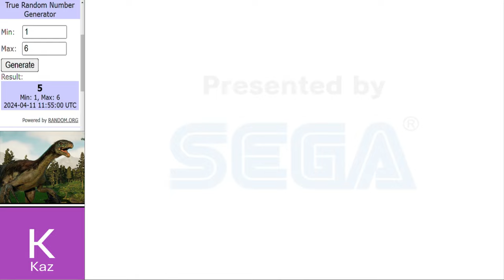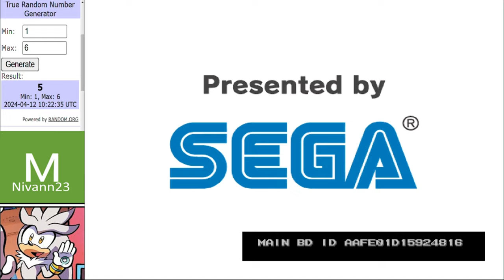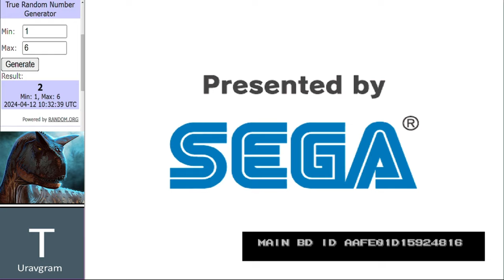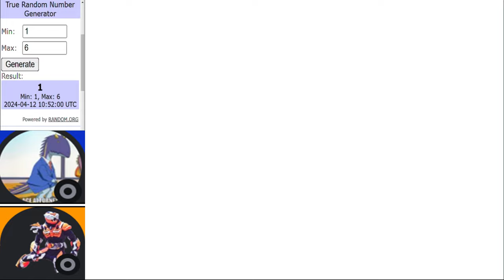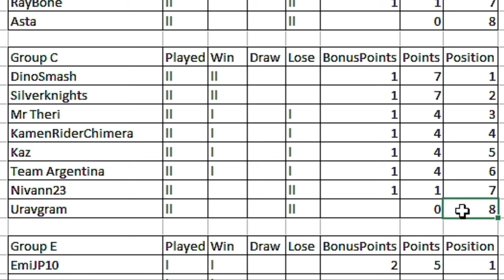Dinosaur King Arcade Tournament | WCVI Group Stage | Group C Round 2 古代王者恐竜キング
Matches in this video:
MrTheri vs Kaz
Nivann23 vs SilverKnights
TeamArgentina vs Uravgram
Main Event:
DinoSmash vs KamenRiderChimera